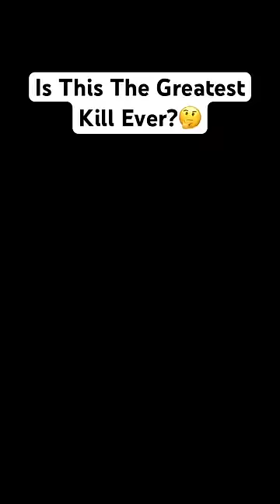Greatest KILL Ever in R6 Siege History 😳